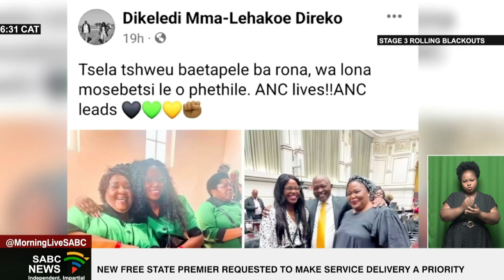SABCNews Headlines @06H30 AM | 07 February 2023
* New ANC MPs have been sworn in in Parliament, including ANC Deputy President Paul Mashatile. However, Mashatile says David Mabuza is still the Deputy President of the country. This despite Mabuza confirming his resignation over the weekend. President Cyril Ramaphosa has asked Mabuza to stay on longer in order to ensure a smooth transition.

* Some residents of the Free State say the incoming premier should make service delivery a top priority. This follows the decision by the ANC in the Free State to recall Premier Sisi Ntombela and the Mangaung Metro executive mayor, Mxolisi Siyonzana. The decision to oust Ntombela is yet to be confirmed by the party's National Executive Committee.

* Communities in the Enoch Mgijima Local Municipality in the Eastern Cape have vowed to intensify their mass protest action. This follows a meeting with COGTA Minister Dr Nkosazana Dlamini-Zuma that didn't yield positive results. The residents want the local authority to be dissolved due to a lack of general basic services. Dlamini-Zuma told the angry residents that she must first consult with Cabinet in order to take a decision to dissolve the municipality.

* Another earthquake has struck Türkiye this morning - following yesterday's powerful quake that killed over four-thousand-300 people. Today's tremor measured at magnitude of five-point-six. Yesterday's seven-point-eight magnitude quake, and subsequent smaller tremors, were located near the town of Gaziantep. Two-thousand-900 people are known to have died in Türkiye so far and over one-thousand-400 people were killed in Syria.
President Cyril Ramaphosa has expressed his deep sadness at the large-scale loss of life and injuries inflicted by the earthquakes.